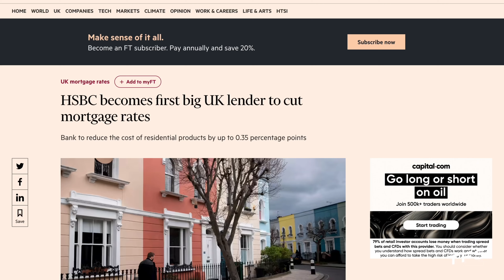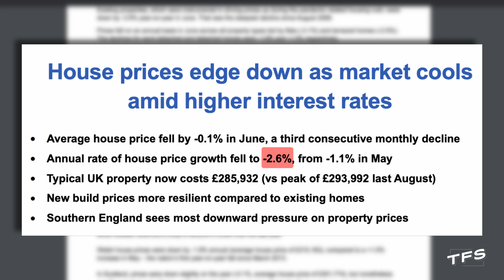Mortgage rates now being cut again!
Some mortgage rates are now being cut after numerous hikes upwards, what on earth is going on out there?

Hi there! I’m very glad to have you here because this channel gives me the opportunity to help people and share information with those who wouldn’t normally get it.

Orca Wealth Ltd (FRN: 1007211) is an appointed representative of Sense Network Ltd (FRN: 465124) , which is authorised and regulated by the Financial Conduct Authority.

► MY ONLINE STORE (for all your TFS goodies, T Shirts, Mugs etc)

► TRADING 212 (for investing in funds and individual shares)

If you want to use Trading 212, use this link and get yourself a free share worth upto £100!

Trading 212 UK Ltd. is Authorised and Regulated by the Financial Conduct Authority (FRN: 609146).

► INVESTENGINE (for investing in ETF’s only)

Get £25 when you invest at least £100 with InvestEngine (Ts&Cs apply) with this link:

Follow the fun on Instagram: @thatfinanceshow

RISK WARNINGS

When investing remember, your capital is at risk. Investments can fall and rise and you may get back less than you invested. Tax treatment depends on your individual circumstances and may be subject to change. This channel is for information and entertainment only. The information provided by Tom and That Finance Show is not intended to address your particular requirements and should not be construed as advice. Neither Tom or ‘That Finance Show’ will not be held responsible for any actions you take as a result of watching these videos.